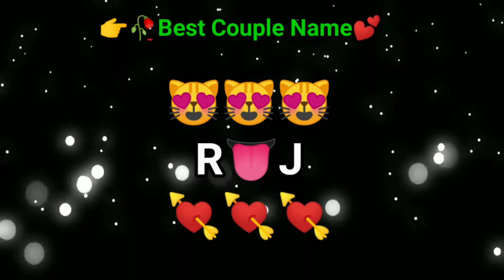💜Top 20 Beautiful Couple Name 👩‍❤️‍💋‍👩|| Cute Couple Name 🤞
💚Cute couple name💜
💜Beautiful Couple name🧡

🥀couple name 💥
👩‍❤️‍💋‍👩Romantic couple name 🤩